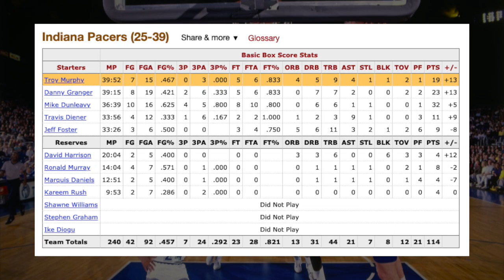10 "STATLINES" que vocês NÃO VÃO ACREDITAR! (parte 2)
"Statlines" são os números finais do jogador em uma partida. Na parte 2 desse vídeo eu selecionei mais 10 statlines da história da NBA que vocês não vão acreditar!